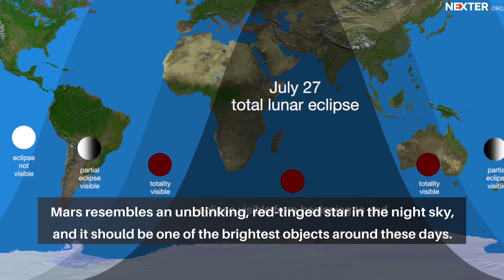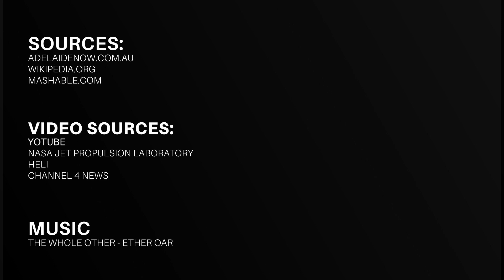Mars news: 12-mile-wide lake under massive glacier and closest approach to the Earth in 15 years!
Scientists have been struggling to reveal the mystery of the red planet for years, and finally, they found a water lake underneath a massive glacier.

The debate over Mars having liquid water lasted more than a century, but this discovery can end it forever. Several expeditions have already visited it, but nobody has ever made such a discovery yet. Researchers used an innovative ground-penetrating radar aboard the European Space Agency’s (ESA) Mars Express orbiter.
This finding is unique since it provides credible evidence to prove the theory of the existence of microbial life on the planet. Also, the data obtained in the expedition will help future colonizers to learn more about the Mars ecosystem and the planet itself.

If you are a real fan of astronomy, you can see this planet with your naked eye on July 31 when Mars will make his closest approach to the Earth since 2003. Still, you need to know where to look to catch this unblinking, red-tinged star. Around this days, this planet will be the brightest and most recognizable of all the stars in the night sky.